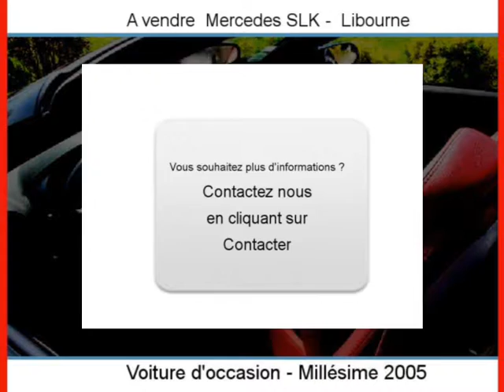Achat Vente une Mercedes SLK Libourne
A vendre à  Libourne  Occasion automobile Mercedes SLK de 71300 Km.
automobile occasion Autoenvideo : Achat Vente une Mercedes SLK  Libourne  Gironde